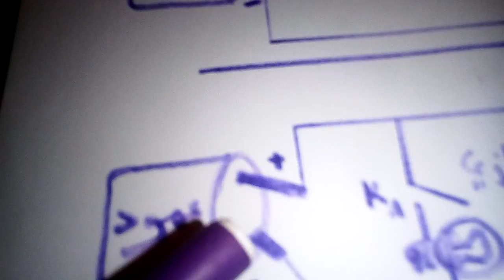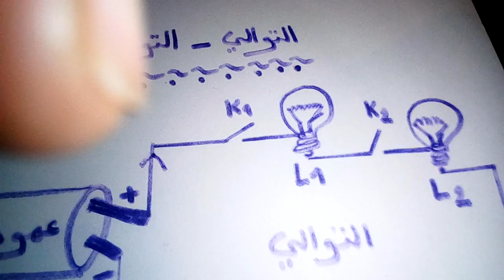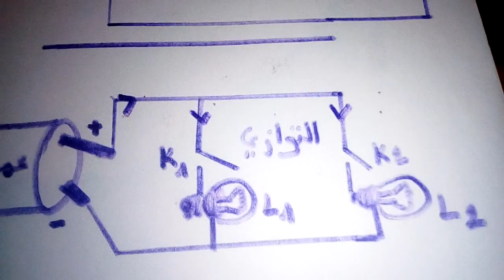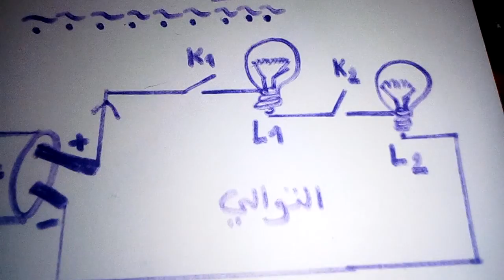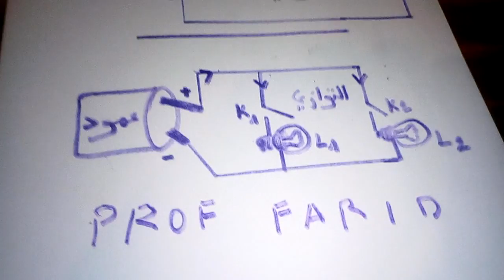فيزياء:التركيب على التوالي والتركيب على التوازي.الدارة الكهربائية.